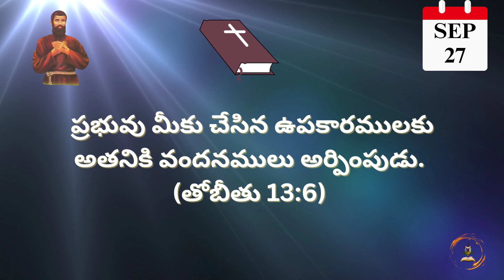Words of God | SEP 27